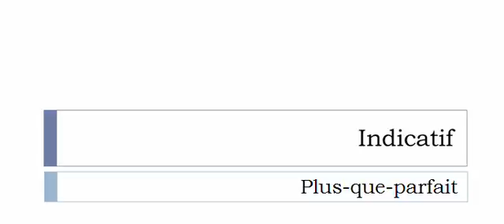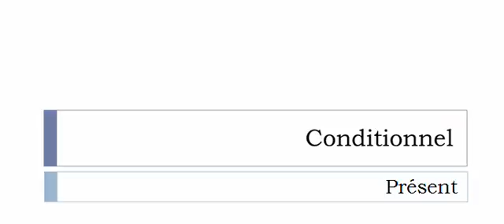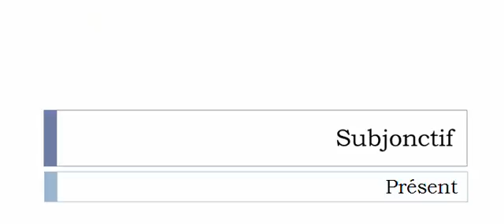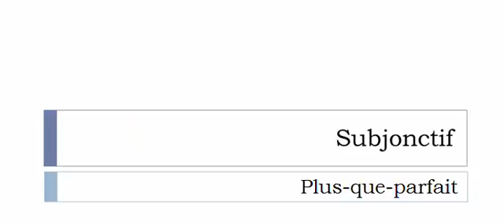La conjugaison du verbe Bistrer